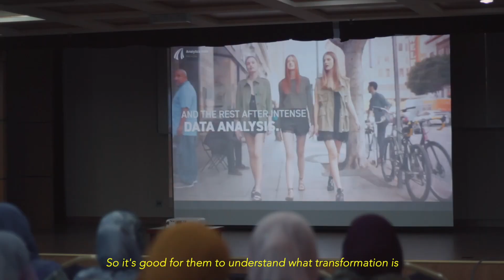Introducing IR 4.0 to BPMB - 1337 Ventures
An exciting, eye-opening day spent exploring Industrial Revolution (IR) 4.0 and its implications for SMEs in Malaysia.

Bikesh Lakhmichand, CEO of 1337 Ventures and early adopter of all things digital, took BPMB through the numerous possibilities of IR4.0 and even brought live demonstrations to the room.

Well done, BPMB for giving your team a headstart with digital transformation.